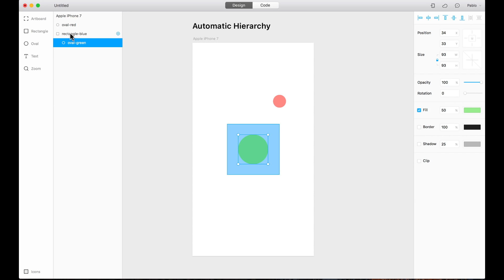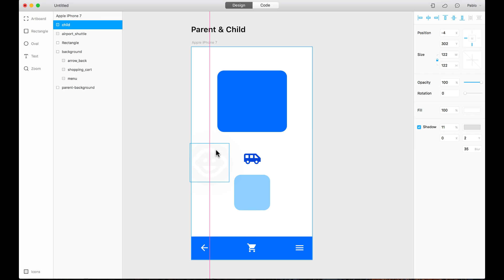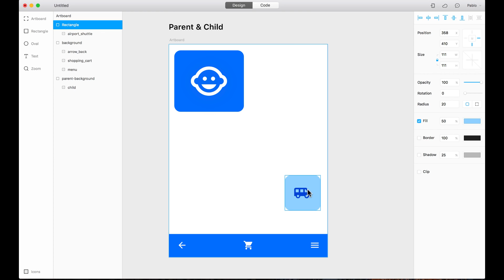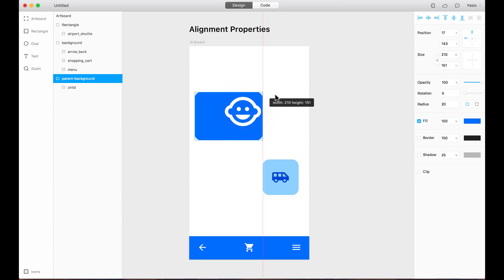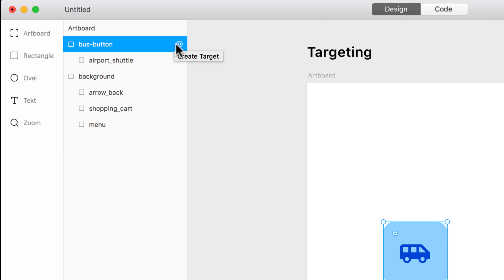Layers Targeting Layout and Hierarchy – Framer Crash Course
ABOUT MENTOR:
Hi, I'm Pablo Stanley. Here are some links about Me:

Check out our company, Carbon Health, where I spent most of my time designing and thinking about how to solve healthcare

DESCRIPTION:
Layers in Framer respond to the environment around them, adapting to layout and hierarchy intuitively.
You can insert, manipulate and style rectangles, oval, text, and images using the sidebar toolkit. Or use shortcuts like R for rectangle and T for text to speed up your workflow.
Layers in Framer have been programmed to auto-size or lock to boundaries and hierarchy.